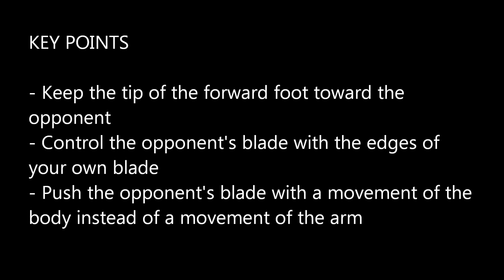Verdadera Destreza 39, Sébastien Romagnan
Estocade depuis le mouvement d'augmentation 3, Thrust from the increase movement 3 in Verdadera Destreza.
A new book devoted to the Verdadera Destreza  and rapier fencing is available in english for more informations click on the following links